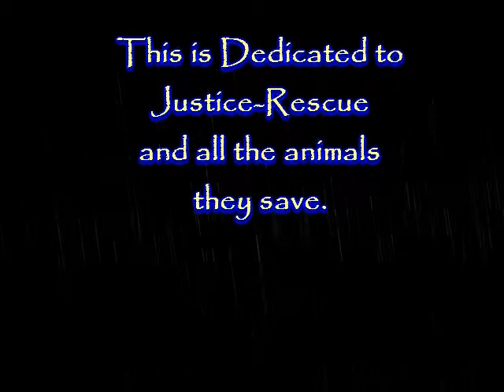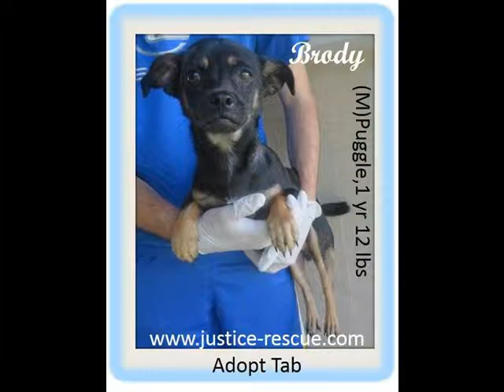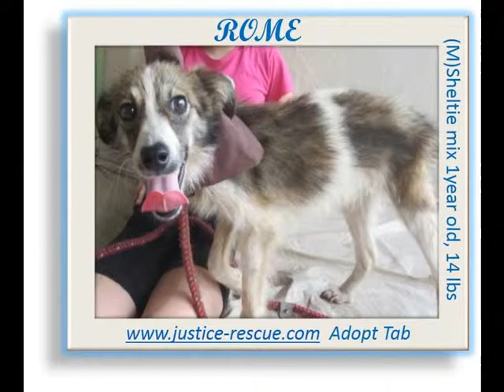Justice Rescue Dedication